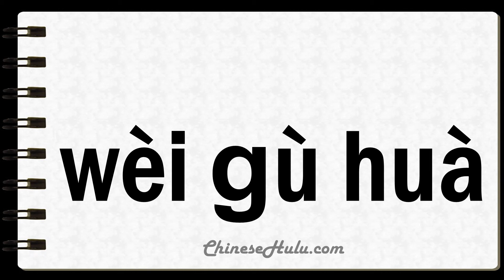How to Say Uncured in Mandarin Chinese